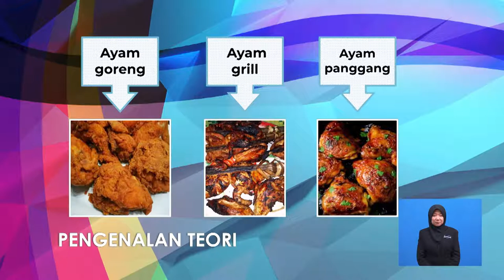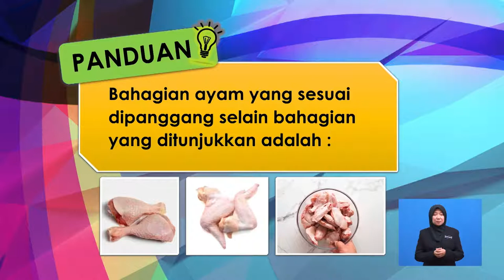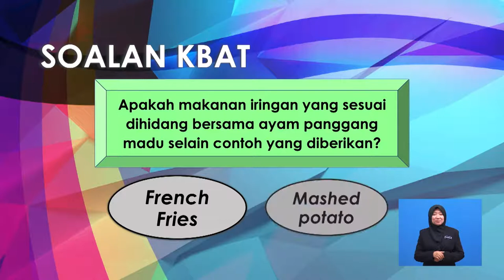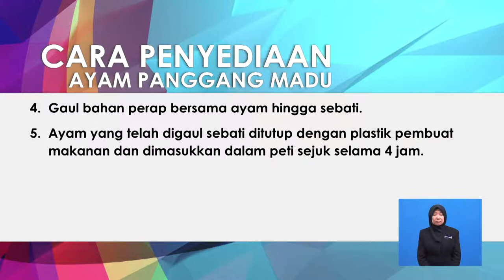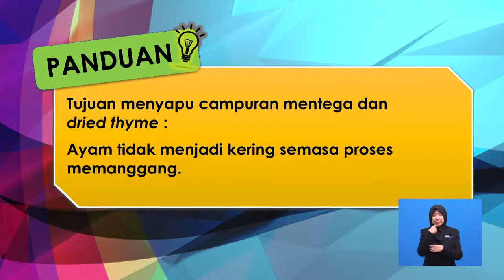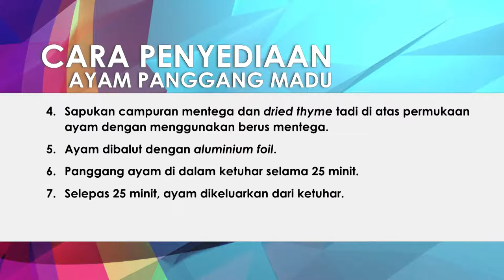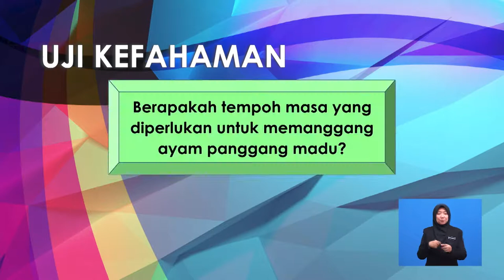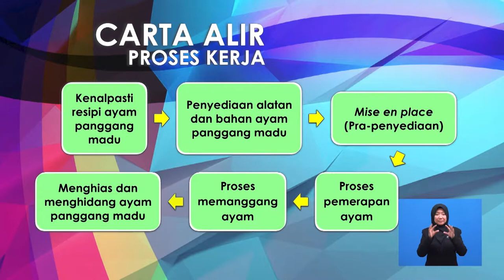Tingkatan 4 | SMPKV | Teknik Memasak: Penyediaan Ayam Panggang Madu | R790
Rancangan ini menerangkan cara-cara penyediaan ayam panggang madu dengan teknik memasak yang betul berserta resepi, bahan-bahan dan langkah-langkah penyediaan dengan teknik yang betul